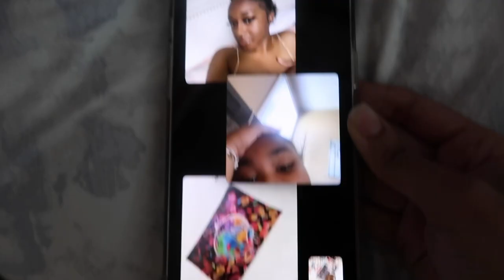(ノ°益°)ノvlog | road trip stuffs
hello lovvviiiieesss! welcome to another vlog... I know, another vlog right
(ノ°益°)ノok... bye bye now

(っ˘ω˘ς )make sure to check out my lovely depop shop glueme! I handmake lolita items and jewelry for you lovies to bring to new homes♡( ◡‿◡ )! Please stop by and perhaps buy if you are ever interested

socials :p
depop: glueme
depop insta: gluemegrl
fanstagram: @taetaevminyoongi

all the music in my videos is either lost somewhere in my likes (￣▽￣*)ゞ or you can check out my apple music profile (gluemegrl) or even check out the likes playlist on my Soundcloud